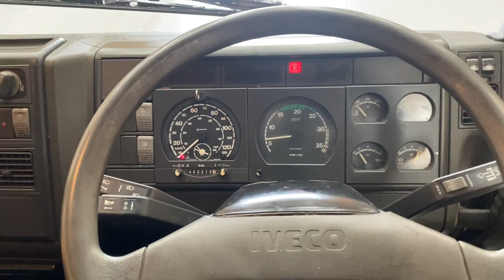New In Stocklist For Sale: IVECO TECTOR 80E21 4X2, 7.5 TONNE REMOVAL BOX – 2002 – ML02 OSG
Iveco Tector Sleeper Cab C/w Twin Passenger Seats.
Iveco 210 Bhp Turbo Air To Air Charge Cooled Euro 3 Engine.
Iveco 6 Speed Manual Gearbox.
20Ft Removal Box Body C/w Rear/Side Barn Doors, Loading Ramp And Wood Plank Flooring.
Rear Aperture : 8Ft 6ins.
Side Door Aperture : 8Ft 3ins.
Internal Height: 8Ft 9ins.
Isringhausen Adjustable Drivers Seat.
12v Auxiliary Power Socket.
Plated Weight : 7,500 Kgs.
Design Weight : 7,500 Kgs.
Wheelbase : 4.8 Mtrs.
Vehicle Height : 3.8 Mtrs.
Vehicle Length : 8.7 Mtrs.
Vehicle Width : 2.5 Mtrs.
Tested Until End : Expired.
Mileage As Shown : 432,214 Kms.
Registration Number : ML02 OSG
Spec Number : 29662